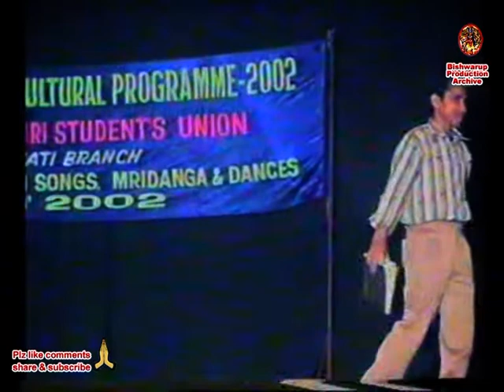Guwahtith Otitor Smriti 2002 (Second Edition)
In forty & fifty century few of Bishnupriya Manipuri,s came to Guwahati for various services & for work. Some they are settled in Guwahati. That time very few are Bishnupriya Manipuri do their social & religious activity with Meiteis Manipuri. In 1964 Bishnupriya Manipuris established their fast mandir at Malegaon. At present in all Guwahati about four to five thousand Bishnupriya Manipuri live & settled in Guwahati city. The Bishnupriyas entered Manipur from the west; their language is of the Indo-Aryan group. #"Manipuris are divided into two main tribes – the – khalachais, who call themselves Bishnupriyas, are supposed to have been the first cultural race and the Meitheis or Meetheis, who call themselves real Manipuris are supposed to have been next immigrants."- said Shri R. M. Nath in his Book The Background of Assamese culture. In Linguistic Survey of India, 1891 Sir G. A. Grierson recorded their Language as #"Bishnupriya Manipuri". Sir Grierson what he recorded in ‘Linguistic Survey of India’ Vol.. V, Part 1, is "A tribe known as Mayang speaks a Mongrel form of Assamese by the same name. They are also known as Bishnupriya Manipuri." Dr. Suniti kumar Catterji also calls the Bishnupriya Manipuri (BPM) language simply #"Bishnupriya" or #"Mayang".But DR KP sinha says, #"Mayang" is a misnomer for this language. The Bishnupriya Manipuris never called themselves as #"Mayang".It is term used by the Meiteis in a degrading sense to denote Indian people outside Manipur. In Meitei, the #"Mayang" means foreigner, westerner, just as the Bishnupriya Manipuris called the Meiteis #"Khai", which stands for Thai or Tribe meaning. It is, however, clear that both these two languages were formed in the soil of Manipur.
Bishnupriya Manipuri - A language originated in Manipur
Works of both Indian and European Scholars bear testimonies to the existence of Bishnupriya Manipuri in Manipur in the earliest time. The #"Khumal Purana" Of Pandit Navakhendra Singh refers to the existence of Bishnupriya Manipuri language in Manipur during the reign of Garib Nawaj. Pandit Navakhendra states - " The main stream of Manipuri, the Aryan origin people, the khumal, Moirang, Angam and Luwang who are following the Vedic cult from the epic ages being the devotees of Lord Vishnu distinguish themselves from the Meitheis".
Other authorities such as An account of the valley of Manipore by Col. McCullock, Descriptive Ethnology of Bengal by E. T. Dalton and the Linguistic Survey of India by George Abraham Grierson mention that the language was in existence in Manipur before the 19th century. Dr. Grierson calls the language as #"Bishnupuriya Manipuri", while some other writers call it simply #"Bishnupriya". The principal localities where this language was spoken are now known as Heirok, Mayang Yamphal, Bishnupur, Khunan, Ningthankhong, Ngaikhong, Thamnapoxpi.
In the post Sixties, with the power of the Manipur State behind them, the Meitei clan has been waging an organized campaign to discredit and disown the Bishnupriya counterparts. There have been suggestions that Bishnupriya was never the language of Manipur and Meitei is the "Real" Manipuri language. These assertions are contradicted by historical and anthropological evidence. Unfortunately some writers have repeated the 'Official' Manipuri line without thought or reason. For example, Gait's - Assam Census Report states "There is a also a degraded class called the Kalachya or Bishnupuria ..They speak a language which is different from that of the true Manipuris". Now it is reasonable to ask what was the basis of giving a linguistic a nomenclature like "True Manipuris" or "False Manipuris". The 1968 Language Bill passed by the Manipur Government making Meitei (A kuki-chin word) synonymous to Manipuri (An Aryan word) and the inclusion of Meitei language as the Manipuri language in eight schedule of the Indian constitution by the Indian Government was sufficient to damage the ethnical and cultural identity of the Bishnupriya Manipuri speaking people residing in Manipur, Assam and Tripura. The Bishnupriyas think that was completely unjustified to give the nomenclature to Meitei as Manipuri, where in the Linguistic Survey of India , the only basis of language classification Dr. G.A. Grierson described the Bishnupriyas As #"Bishnupriya Manipuri". They think that is also illegal and irrelevant to consider only the Meitei language as #"Manipuri" language where, in the statistics of School board, Cachar during British regime, in the Census report of India 1961 and in the Census Report of India 1971, the main heading #"Manipuri" was sub-divided into Meitei and Bishnupriya and the nomenclature #"Bishnupriya Manipuri" was strongly defended.